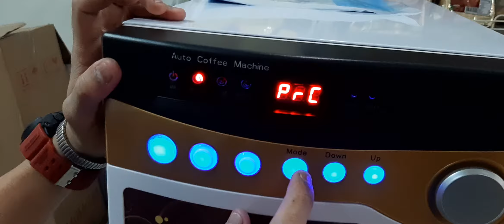Coffee Vendo Tutorial | Paano palitan ng selling retail price ang vendo machine? | Set Up Le vending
always BRANDNEW 👍
INJOY VENDO 3in1 machine 💟
Package Inclusions: 💌
*1 inJoy Vending Machine
*2 500g Creamy 3-in-1 Coffee
*2 500g Milk Chocolate
*1 500g Cream Chicken Soup
*1 500g Beef Bulalo Soup
*300 inJoy Paper Cups

-FREE DEMONSTRATION
-FREE SET UP
-CASH ON DELIVERY
-FREE DELIVERY (it depends on your Location)
-LIFETIME SERVICE WARRANTY
-WITH FREEBIES (tarpaulin, gallon, ecobag)

Pm for fast transaction or
Just call or txt us

PM your location please..